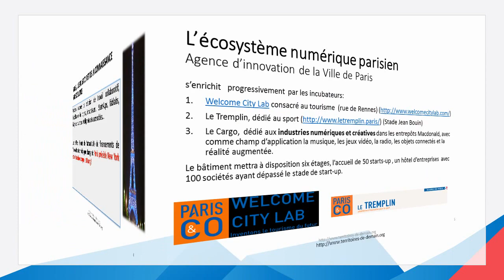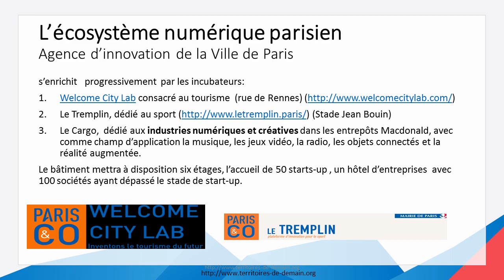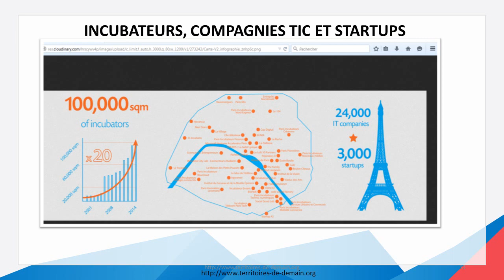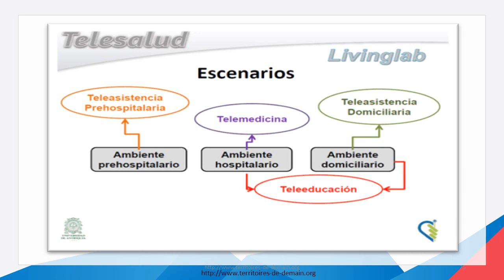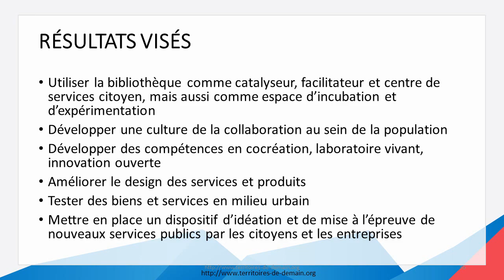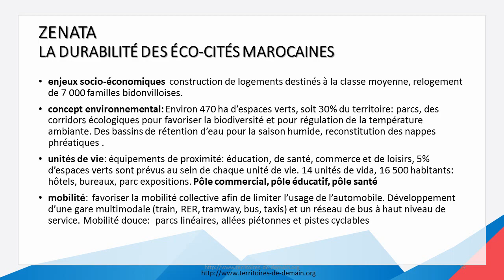Les nouveaux espaces d’innovation: Living labs, fablab, Lab, medialab…